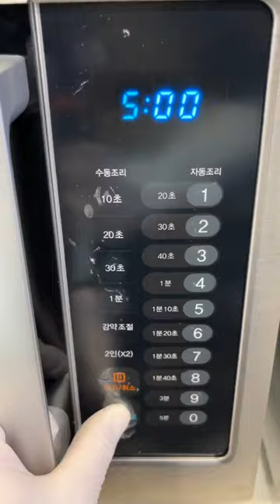the best summer food combo!! kielbasa sausage with bibim noodles